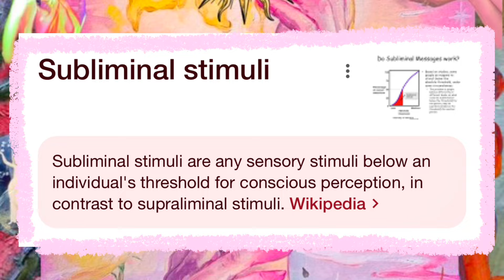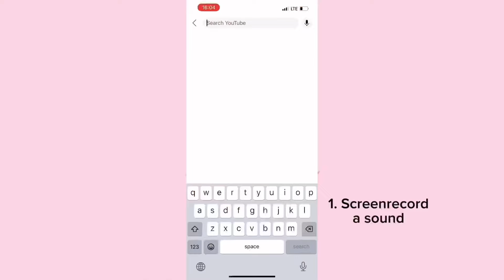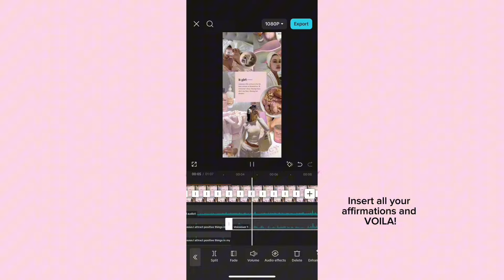watch this before listening to SUBLIMINALS + (how to make a subliminal, are they safe)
Are Subliminals safe?